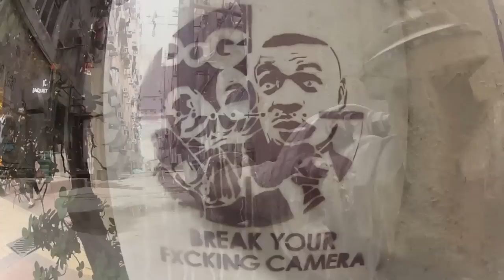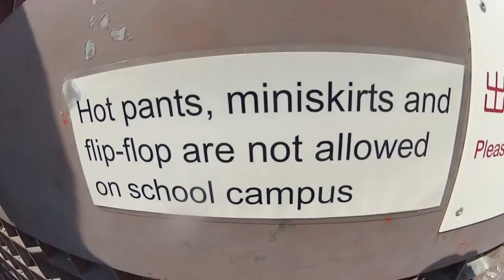Doppel-U on Tour (Hong Kong)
Doppel-U on Tour in Hong Kong
Instrumental: "Komm her" aus dem Album U-Quadrat